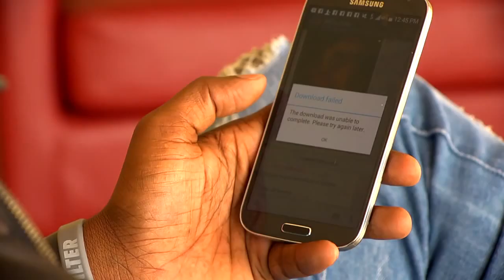kenny Desmangles - My Pain - Video Officiel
Kenny Desmangles-  My Pain - official music video